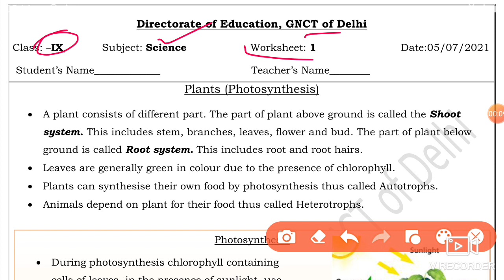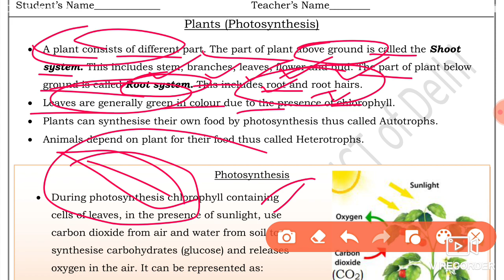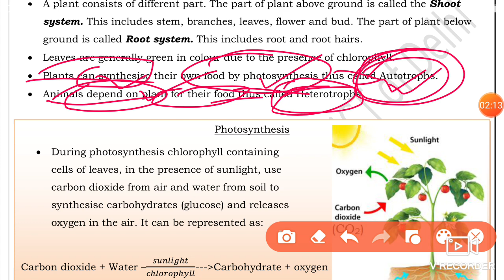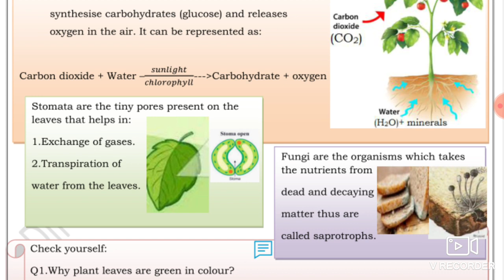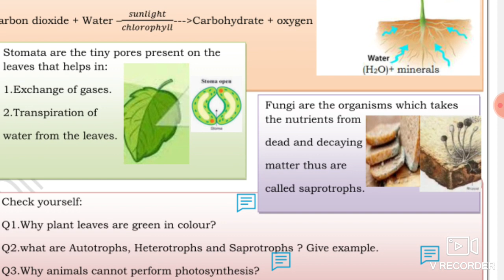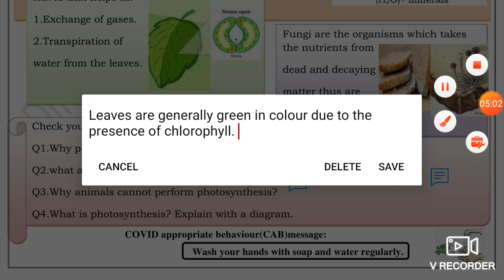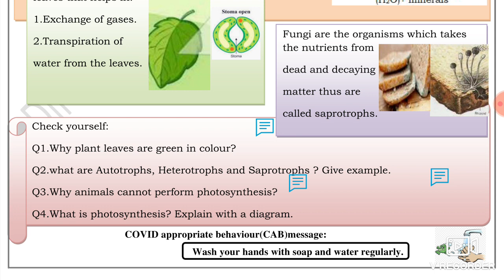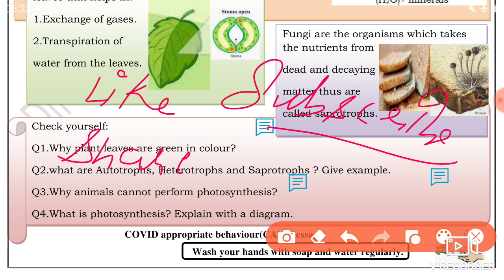Science Worksheet 1 Class 9(5/7/2021)English Medium/Worksheet 1 Science Class 9/Worksheet Sci 1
Science work sheet 1 class 9 English,

worksheet 1,
5 July class 9 Worksheet 1,
5 July Worksheet class 9 English,
 MEDIUM doe Worksheet 1 Science ,
worksheet 1 Science ,
 Science Worksheet 1 English,

9 class Science worksheet 1,
 aaj ki Science ki worksheet 1 class 9, worksheet 1 class 9 doe,
 worksheet 1,

🤗🤗🤗Thanku🤗🤗🤗